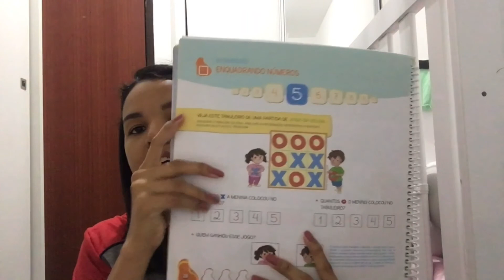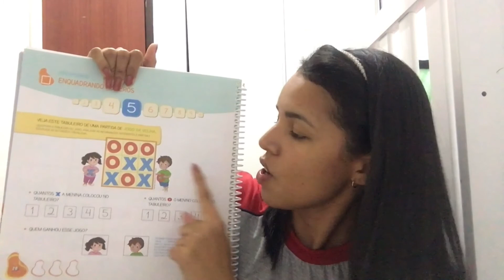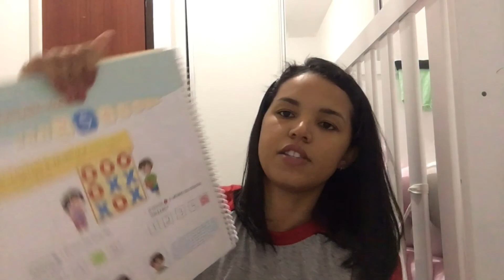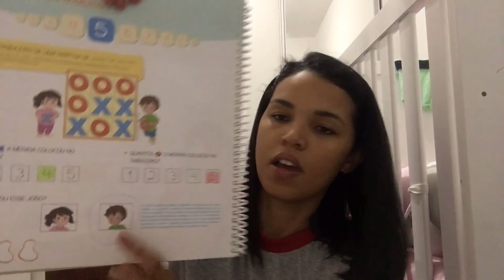Jogo da Velha.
Olá, meus amores! Como vocês estão ? Espero que estejam todos bens. Quem aí já brincou de jogo da velha ? 🤩
É muito legal essa brincadeira. Tia Tamara está enviando pra vocês poderem ver e jogar.
Beijinhos ❤️